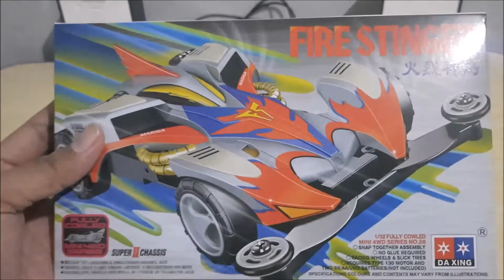Unboxing Fire Stinger Merk Da Xing